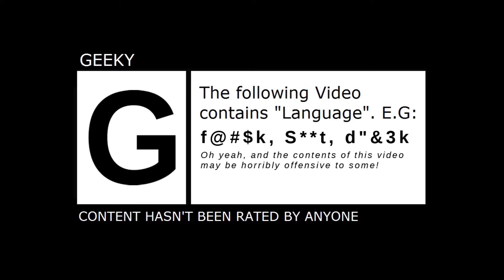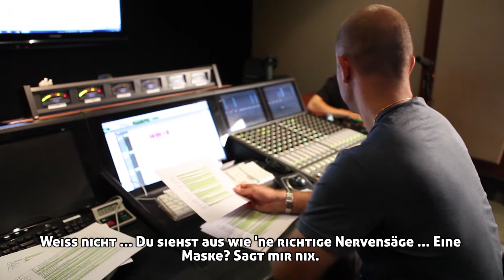Randal's Monday - Interview Jeff Anderson & Jason Mewes [DE]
Um den Geek-Level unseres kommenden Adventures Randal’s Monday noch einmal kräftig zu erhöhen, haben wir uns prominente Unterstützung an Bord geholt. Jason Mewes, auch bekannt als Jay des Duos Jay und Silent Bob, und Jeff Anderson (Clerks & Clerks II) sind als Sprecher im Spiel mit von der Partie. Sie melden sich nun in einem neuen Interviewvideo, frisch von den Tonaufnahmen in LA persönlich zu Wort.

Randal’s Monday, entwickelt von den Nexus Game Studios, erscheint am 12. November 2014.

Die Box-Version von Randal’s Monday kommt mit Soundtrack, Poster, Ask-a-Nerd-Codewheel und sowohl der deutschen als auch der englischen Sprachausgabe daher und kann hier direkt auf amazon.de vorbestellt werden:

Oder bestelle Randal’s Monday auf STEAM vor und bekomme Edna bricht aus gratis dazu: